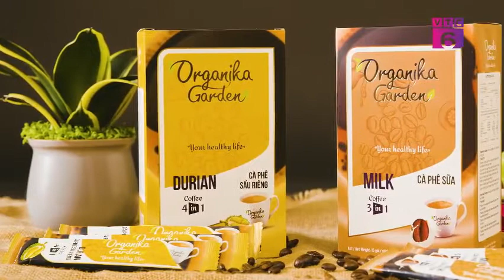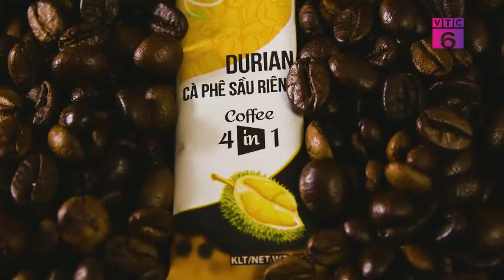[Mua gì Tết này] Công ty Cổ Phần Má 6 - Má 6 Cà phê